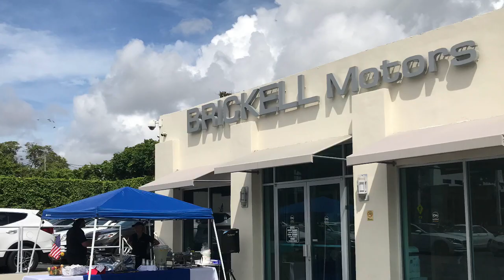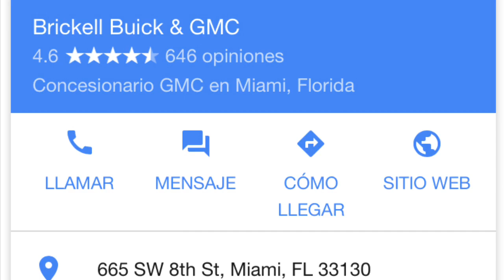Buick & GMC Brickell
El Chef Ramoncito y la Familia de Buick GMC De Brickell